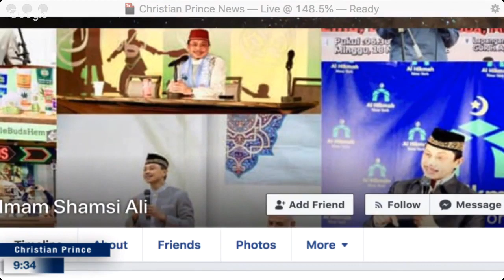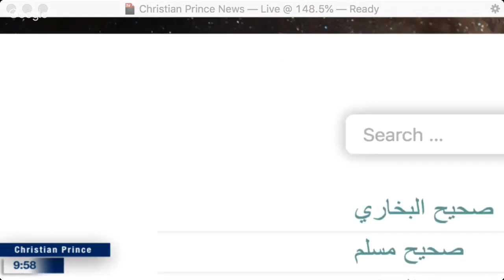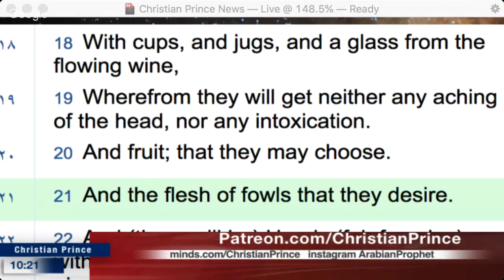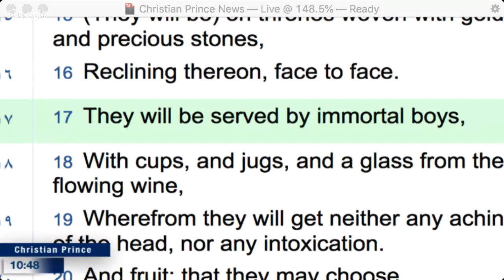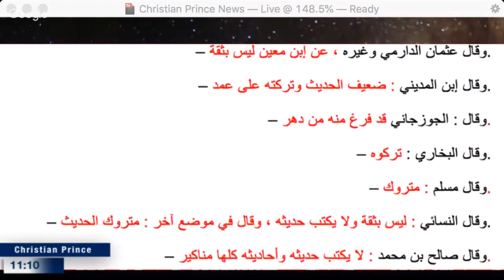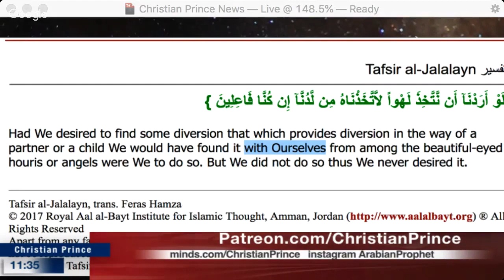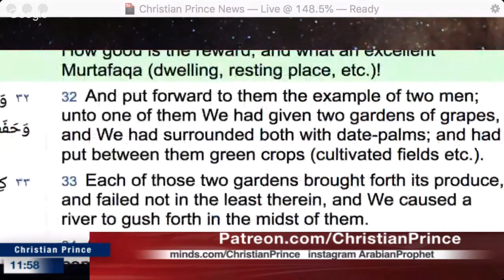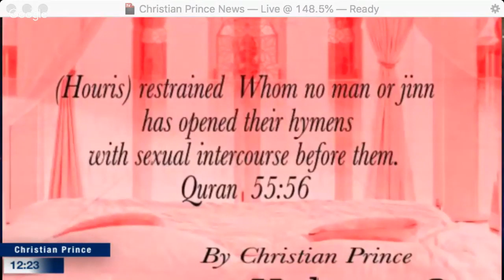Live Debate - Dr Imam Rohi vs Christian Prince (July 29, 2019)